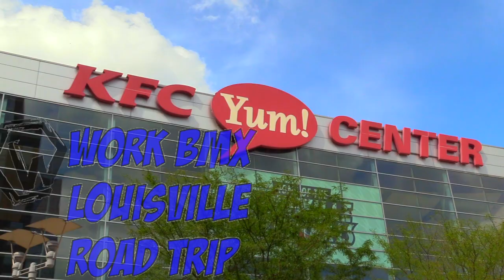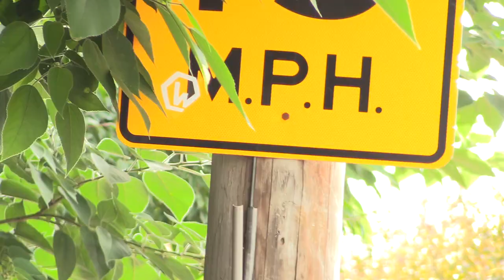WorkBMX Louisville KY Roadtrip!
WorkBmx would like to present to you our first official team trip! This video was filmed over the corse of a 5 day road trip to louisville KY with a few skateparks stops along the way and a short visit to Cincinnati OH. Featuring riding from John Corts, Mike Corts, Brad Gibbs, Anthony Cuadros, Sammy Tedesco, Isaac Killingsworth, and Davey Osgood!